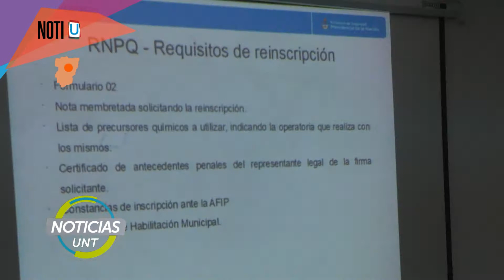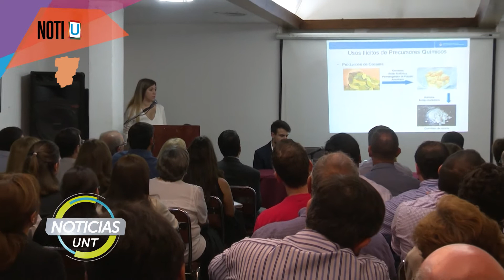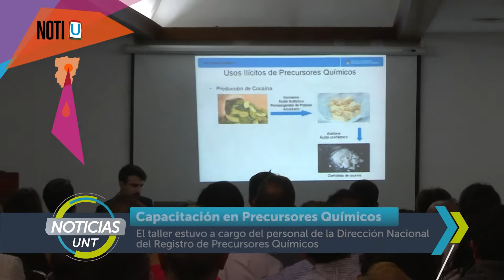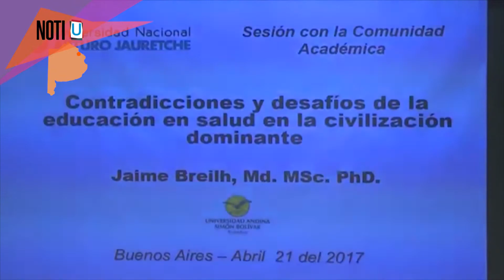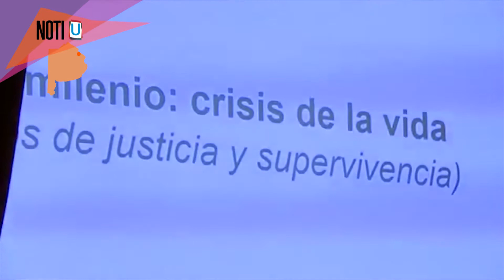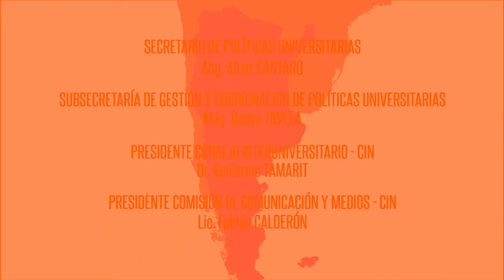NOTI U 2017 05 13 B2